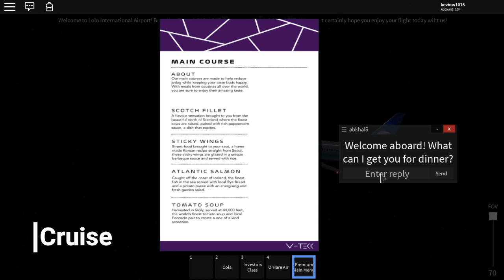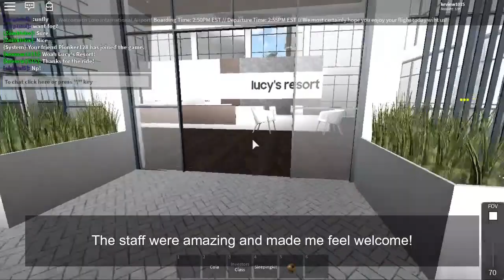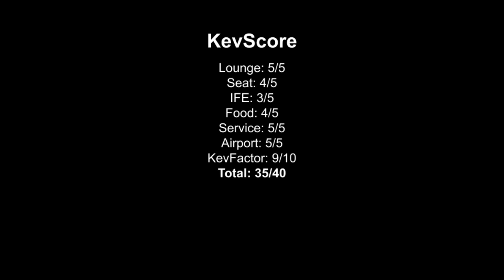flyBeverly | Lolo Intl. | 5/2/20 | Investors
MY FEATURED PATRONS:
Nate from Alabama
Garbage